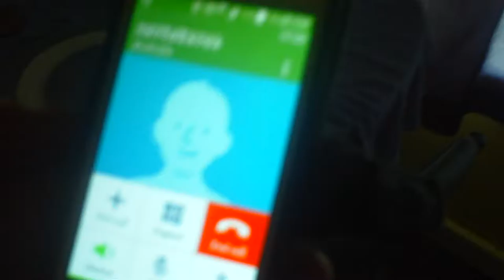Plata - Congratulations you won a funeral